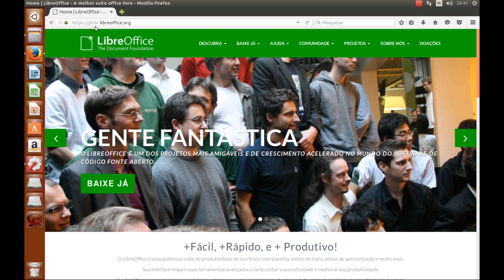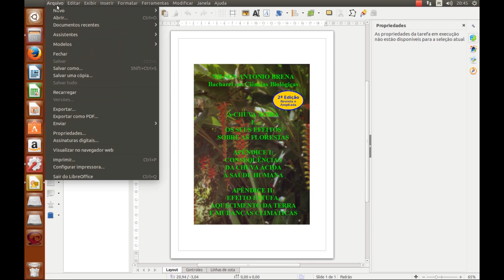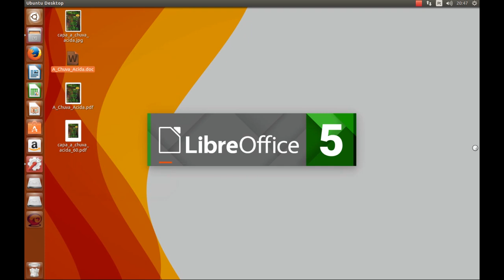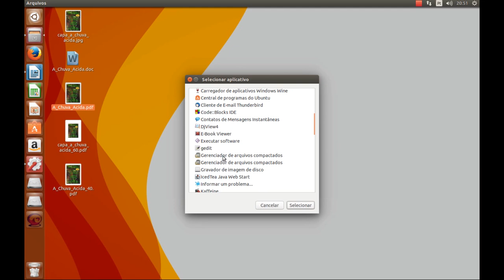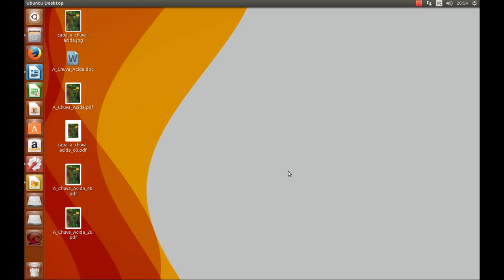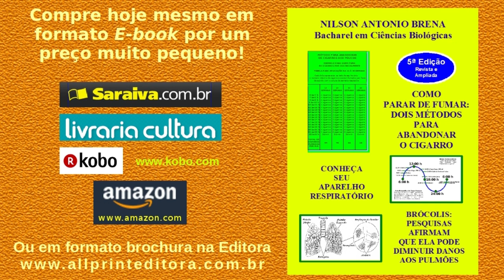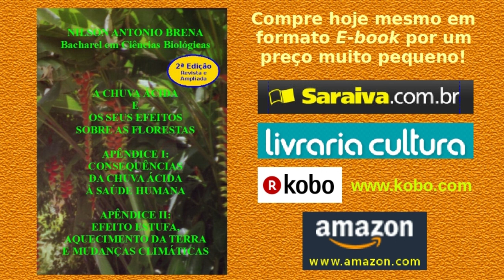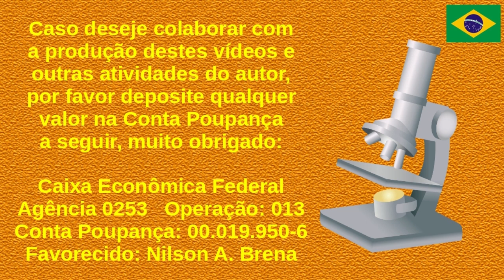Como Diminuir Arquivos JPG, DOC, PDF e Outros Formatos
Demonstração prática de como diminuir o tamanho de arquivos em formatos diversos como JPG, DOC, PDF, etc. A diminuição é útil para quem precisa enviar arquivos anexos de tamanho reduzido em e-mail ou como exigência para submissão em sites da internet que limitam o tamanho de arquivos a serem carregados. Além de tudo, o envio de arquivos de tamanho pequeno na internet reduz o consumo de dados, o que pode ser útil também para quem faz uso de celulares. Apresentação pelo Biólogo Nilson Antonio Brena.